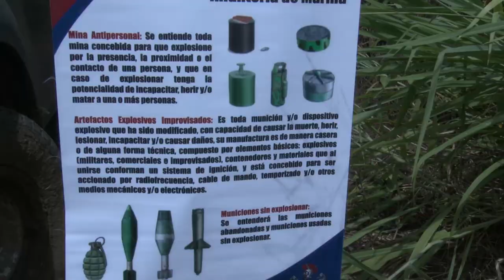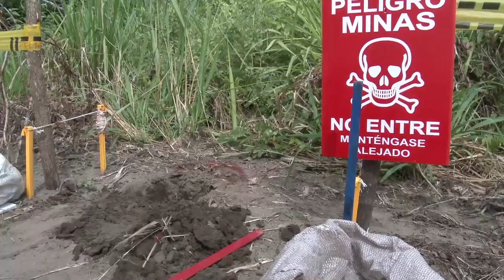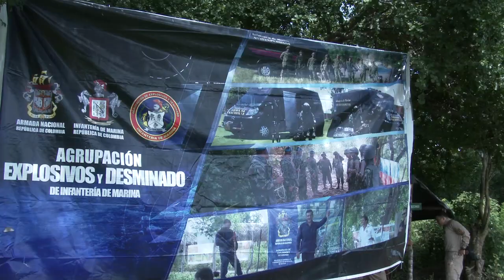Montes de María: un territorio que se libera día a día de las minas antipersona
Wilfran Cantillo ha vivido sus 54 años en la vereda El Callao, del municipio de Zambrano (Bolívar), en un corregimiento que hace parte de los 15 municipios que comprenden los Montes de María.

En 1999 Cantillo y su familia fueron obligados por las Farc a irse de su finca Villa Karina, una situación que le arrebató, como a los más de 6 millones de desplazados en el país, la libertad de vivir en la tranquilidad del campo.

“Por cuestiones del conflicto, nos vimos en la necesidad de abandonar nuestro territorio, nuestra vereda, nuestra casa. Pero el 3 de abril de 2007 logré retornar a mis tierras, con unos cuantos compañeros y amigos”, dijo Cantillo.

Él afirma que la razón por la que volvió a su finca es porque en esa época “un grupo del Ejército Nacional se metió e hizo un trabajo con la seguridad del territorio y así pudimos entrar”. De ahí en adelante, ha vivido sus días ya no con la zozobra de la guerra, sino con el temor de sus secuelas.

“Ya no hay combates, como antiguamente, pero el miedo que ahora tenemos los campesinos es por esas minas que dejaron sembradas los de las Farc. Eso no nos deja trabajar porque labramos la tierra con miedo”, señala el campesino que comparte su vida con 8 perros.

Los Montes de María es uno de los territorios del país que por más de 30 años fue parte del conflicto armado.

Para Cantillo, quien hace un año conoció el trabajo de la Agrupación de Explosivos y Desminado de la Infantería de Marina, la labor de estos hombres es de un valor incalculable por el riesgo que corren cada día desminando centímetro a centímetro, para liberar ese territorio de minas antipersona.

“La labor que está llevando en este lugar la Infantería de Marina reconozco que es de valientes por enfrentarse de cara a la minas. Yo quiero reconocer mucho el trabajo de estos muchachos, porque a veces por cuestiones de dificultad en el camino, no pueden acceder con facilidad a los territorios que van a desminar”, dijo Cantillo.

Trabajo duro
El desminado que realiza la Agrupación de Explosivos y Desminado de la Infantería de Marina, es mecánico y manual.

Su principal herramienta es una máquina barreminas Dok ING de fabricación croata, adquirida por la Armada Nacional hace un par de años para este trabajo, que va de la mano con el que realizan los infantes desminadores. Esta máquina pesa 5.6 toneladas y su manejo es a control remoto.

“Somos la única organización en el país que en este momento tiene autorizado el trabajo con desminado mecánico. Tenemos en los Montes de María desminado manual y mecánico, y los desminadores están ubicados en varias partes de esta región”, explicó el teniente de Infantería de Marina Juan Sebastián Noreña.

Sin embargo, para el desminado manual los infantes se capacitan anualmente en diferentes técnicas, en la utilización de artefactos utilizados en el campo a desminar, y en cómo preservar su vida en esta delicada labor.

El trabajo de la agrupación no es suave. Los desminadores se levantan a las 5:00 a.m., se preparan, forman y, si no están bien anímicamente, es mejor no salir ese día a la labor para evitar un traspié que pueda costarles la vida.

Luego recorren de 5 a 8 kilómetros a pie y bajo temperaturas de 38 a 40 grados centígrados, para cumplir con las metas diarias, semanales y mensuales de desminado.

A parte de las metas, el máximo esfuerzo que hacen los desminadores es con la población, quienes no solo los ven como héroes que arriesgan sus vidas para que ellos vivan y trabajen el campo en paz, sino como manos amigas que les colaboran con alguna calamidad doméstica.

“A nosotros nos quieren porque les ayudamos a los campesinos con pequeñas cosas, somos respetuosos con sus familias y por supuesto estamos al servicio de convertir este territorio en un lugar lleno de paz”, indicó el cabo segundo Luis Enrique Díaz, líder desminador de la zona peligrosa #18 en los Montes de María.

Aunque el trabajo de desminado es difícil y delicado, los campesinos aseguran que tendrán la felicidad más grande el día que entreguen los Montes de María como un territorio libre de minas.

“Para nosotros será la felicidad más grande, porque con más seguridad podremos trabajar en paz nuestras tierras”, puntualizó Cantillo.

DATO
La OEA monitorea constantemente el trabajo de la Agrupación de Explosivos y Desminado de la Infantería de Marina.

CIFRA
6.300 kilómetros es el área aproximada de los Montes de María.